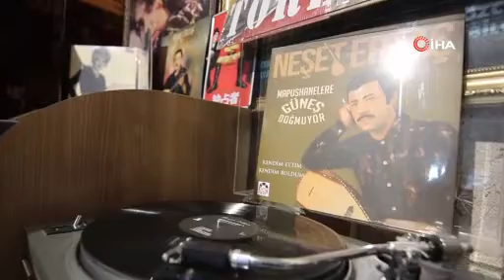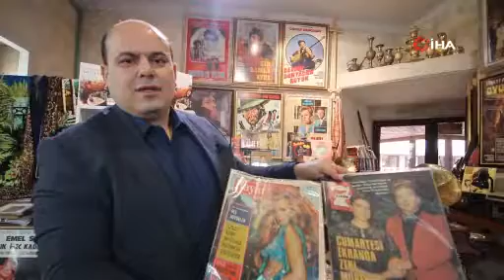Plaklar ve Eski Radyolar Satış Rekoru Kırdı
Kırşehir’de 25 yılda biriktirdiği eski plaklar ve magazin dergilerini Zanaatkarlar Çarşısında satışa sunan girişimci; Neşet Ertaş plaklarının 2022 yılında satış rekoru kırdığını, insanların 2023 yılının ilk ayında da eski dergi ve plaklara ilgi gösterdiğini söyledi.

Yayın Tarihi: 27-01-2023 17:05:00